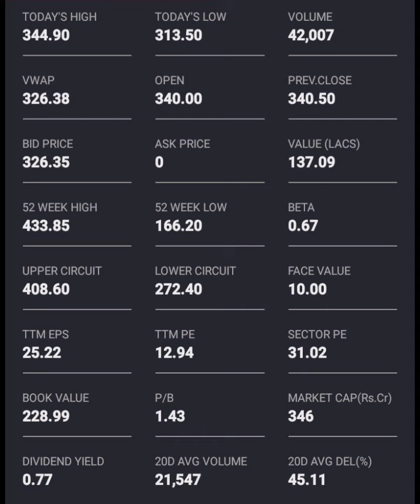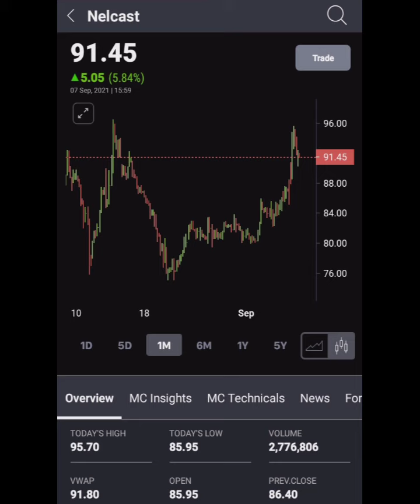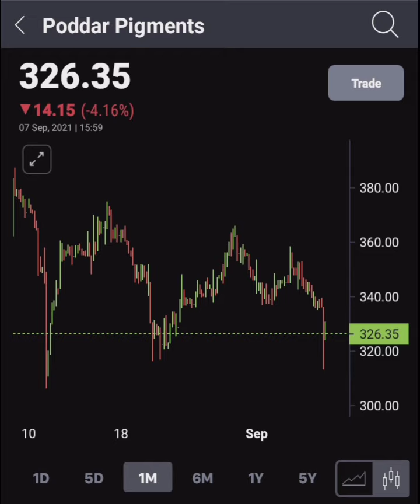stock market से पैसा कमाएं|ये शेयर खरीद लो|अच्छा मुनाफा देगा@financialinformation6901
Hello friends! मैं इस चैनल पर शेयर मार्केट से संबंधित वीडियो लेकर आता हूं, मैंने जो भी टारगेट दिए हैं सब पूरे हुए हैं वो भी बताए हुए समय के अनुसार|आप चैनल पर जाकर सभी वीडियो में दिए गए टारगेट देख सकते हैं और मैं आगे भी इसी प्रकार के एनालिसिस के साथ वीडियो में अपडेट देता रहूंगा||

ये वीडियो देखकर आप हमारा analysis समझ सकते हैं|सभी शेयर के लिंक इस प्रकार हैं

Gayatri projects.

stock market से पैसा कमाएं|ये शेयर खरीद लो|अच्छा मुनाफा देगा‎@Financialinformation
rvnl ने भी मुनाफा दिया|बहुत सारे शेयर हैं जो अच्छा मुनाफा दिया है आप "target achieved" playlist में देख सकते हैं|